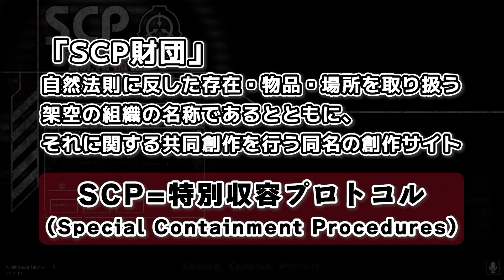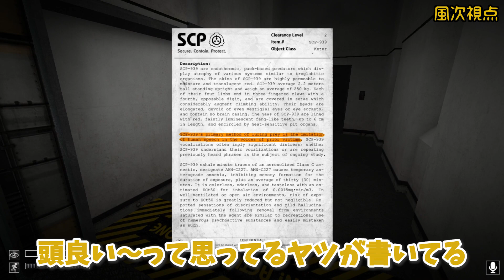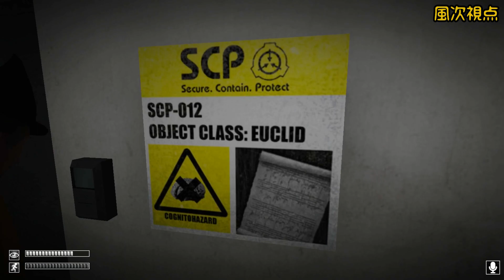【SCP】無事脱出できるのか？協力マルチSCPホラゲーをプレイしてみた！【SCP: Containment Breach Multiplayer】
裏切りマンキーコング　にしざわ学園 OPENREC.tv